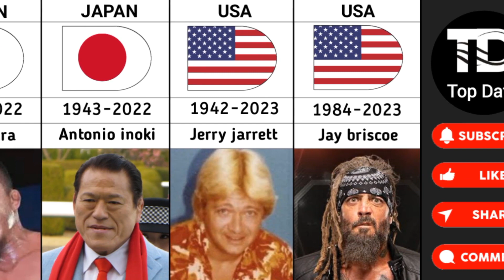WWE Superstars Who Have Died.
In this video, it has been told about those legend wwe superstars who are no longer in this world i.e. they are dead. Along with this, his age and the reason for his death and the year of his death have also been mentioned. There are other such superstars but due to lack of proper information, they have not been included in this video.

In this video you will see the WWE Superstars Who Have Died.